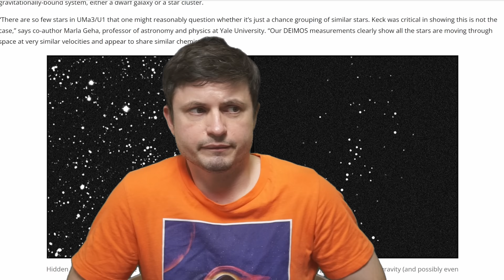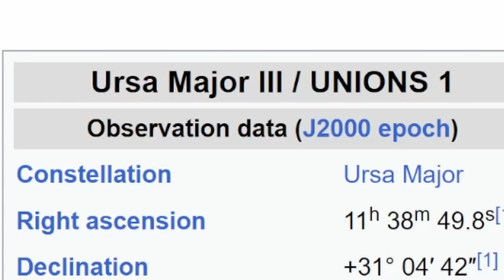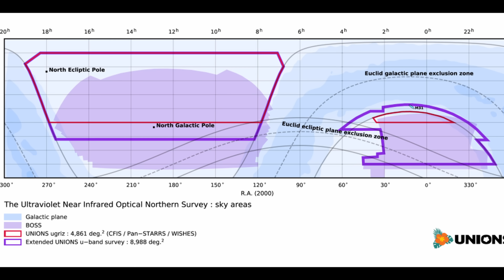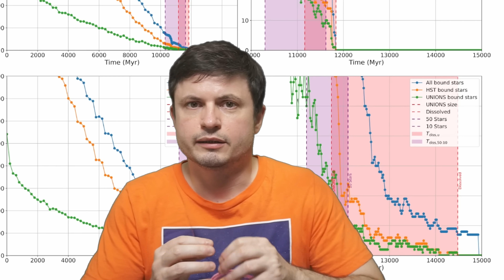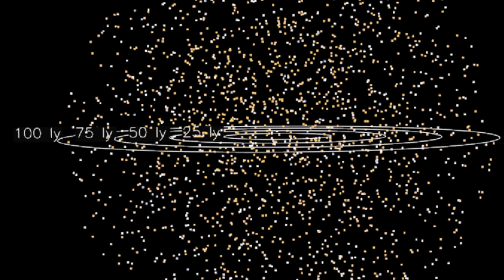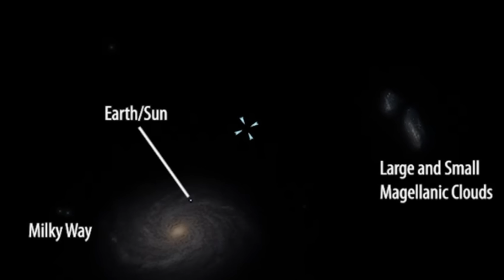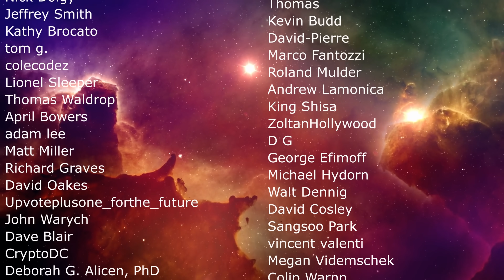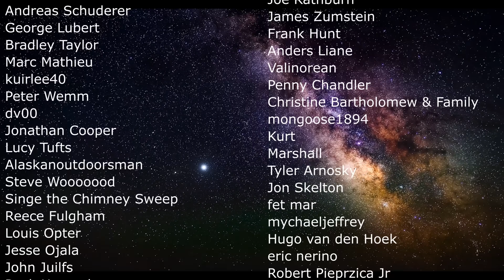Is This the Smallest Galaxy Ever Found (60 Stars Only) Or Something Else Entirely?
Hello and welcome! My name is Anton and in this video, we will talk about the smallest galaxy ever found (or maybe a cluster) called Ursa Major III

0:00 Discovery of Ursa Major III
1:40 It has two names because...what is this?
2:45 What is a galaxy though?
4:10 Can this be a cluster?
5:40 New study: classifying this mystery
6:30 Conclusion: bizarre cluster and not a galaxy?
7:45 Additional explanations and why it matters

Credit:
CFHT/S. Gwyn (right) / S. Smith (left)